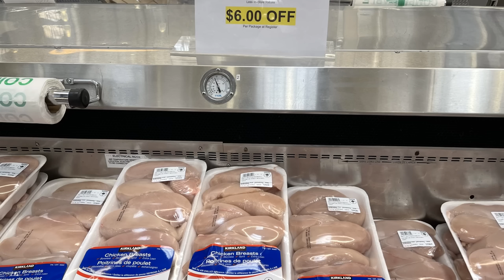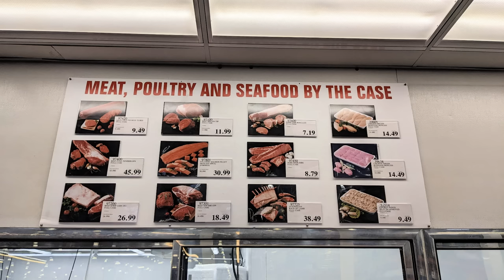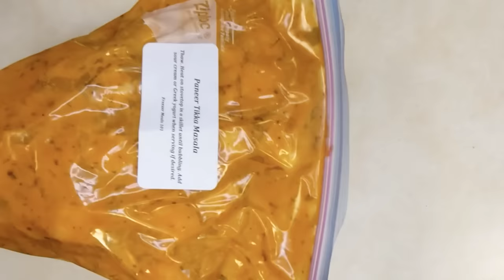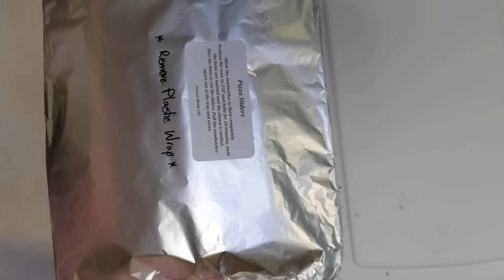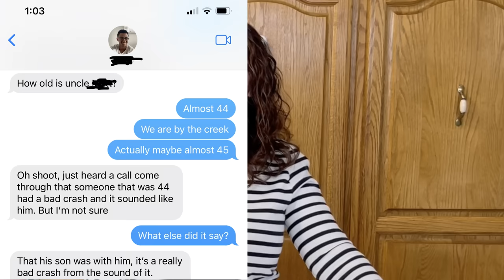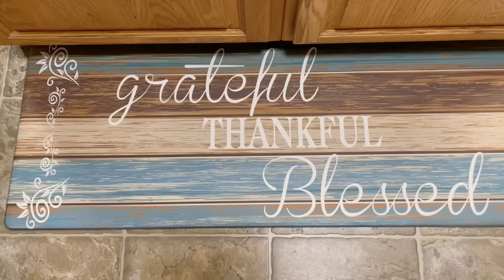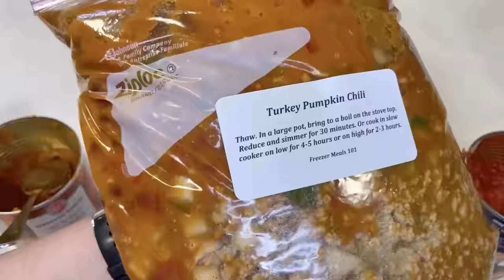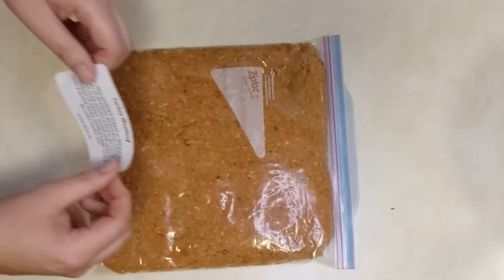23 Costco Freezer Meals | Mega Meal Prep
One Costco grocery haul yielded more than 40 freezer meals! Today we're sharing 23 of them.

We want you to be able to spend less time cooking and more time living!

Write to us:
RPO Eastgate
Sherwood Park, AB Canada
T8A 5L7